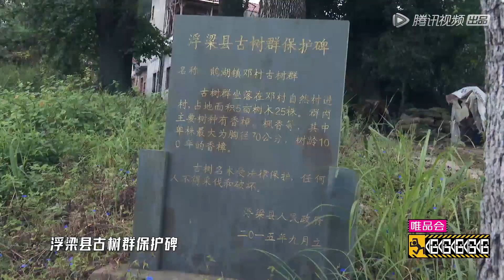《哈哈哈哈哈》预告：邓超回“邓村”村民竟不认识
《哈哈哈哈哈》节目由邓超、陈赫、鹿晗三位MC和嘉宾们组成旅行团开启一段由东到西、穿越中国的真实旅行。
◆ 出演嘉宾：邓超，陈赫，鹿晗，王勉